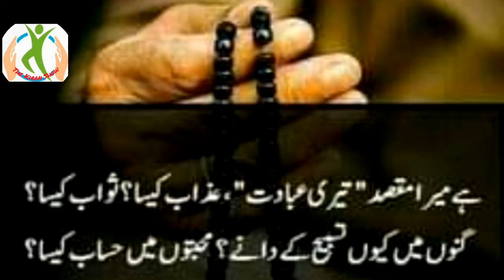Ramadan Mubarik | Happy Ramadan to all Muslims | welcome to Ramadan Kareem| Beautiful Quotes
Here are our previous videos.

Amazing drink for belly bloating and gas | How to Beat Bloating | Weight loss | Flat  belly drink.

How to get rid of constipation | How to Make Yourself Poop | Causes of Harden stool | Home Remedies

All -Time Best Healthy Salad with whole lentils for lunch| High protein mix grains salad | best diet